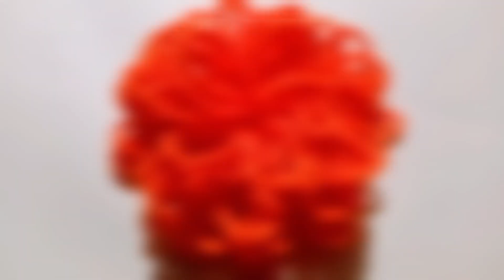How to make woolen flower with scale 😍🤩||Diy woolen flower🌸||Crafter RO OP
Crafter RO OP
Youtube shorts